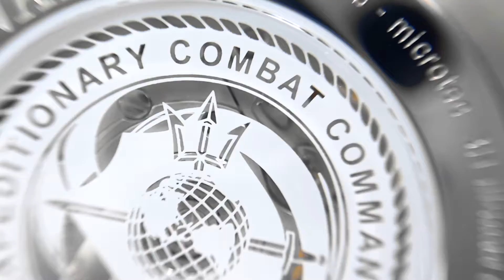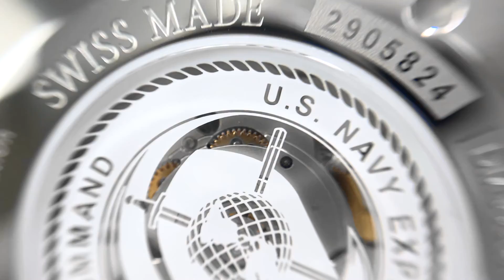UNBOXING | Ball Fireman NECC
Solidez, resistencia y diseño depurado. Los relojes de la colección Fireman cuentan con toda la experiencia relojera de la marca y un diseño simple y minimalista. Este nuevo y mejorado Ball Fireman NECC cuenta con una nueva caja de acero inoxidable con revestimiento de carburo de titanio TiC, entre otras increíbles especificaciones técnicas.

when she’s near me by ikkun (ex. Barradeen)